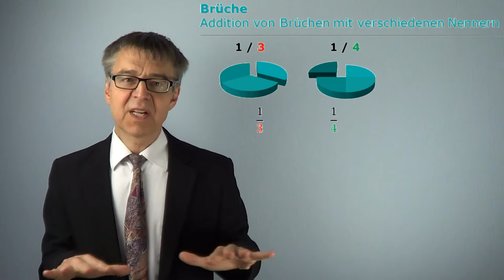Vom Erweitern und Kürzen von Brüchen (Bruchrechnen; Addition; kgV der Nenner) - MathBasics1/5